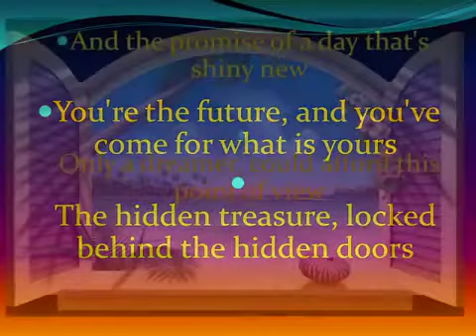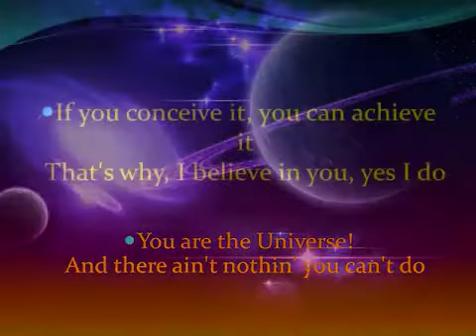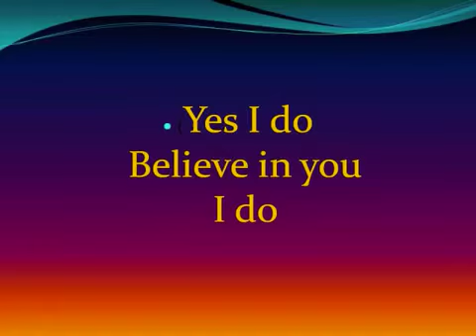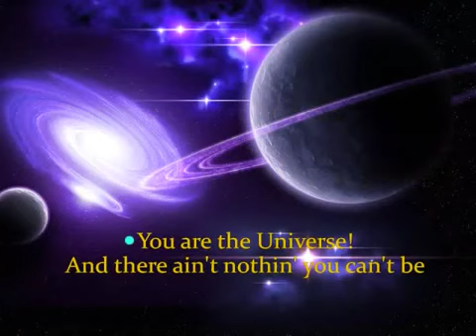you are the universe inst2